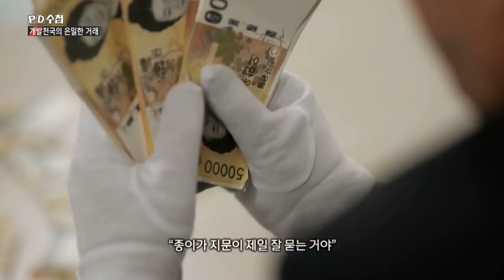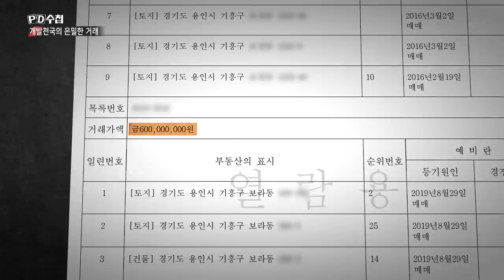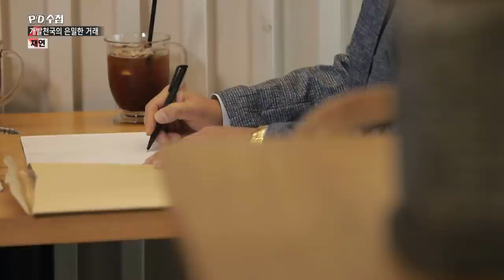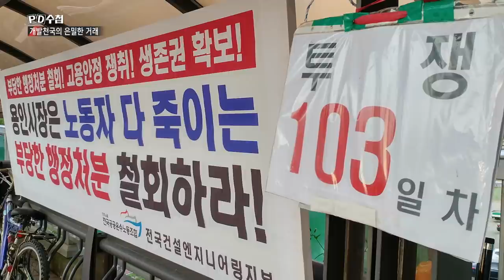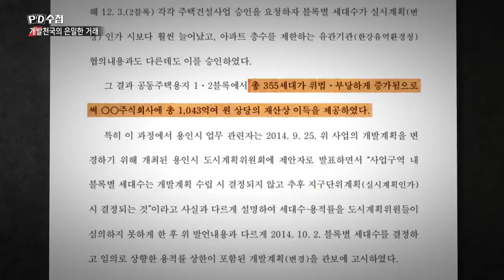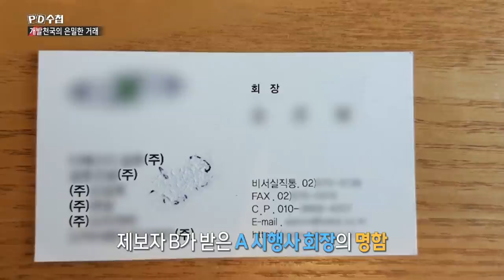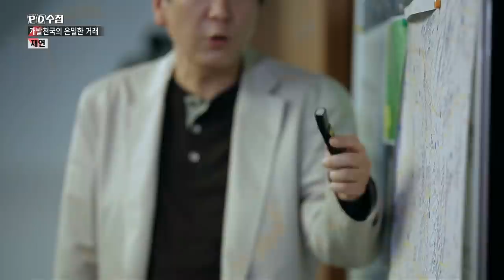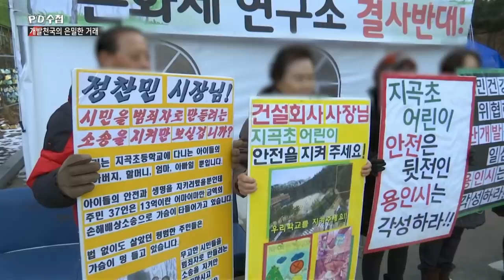[Full] 개발 천국의 은밀한 거래_MBC 2020년 10월 20일 방송